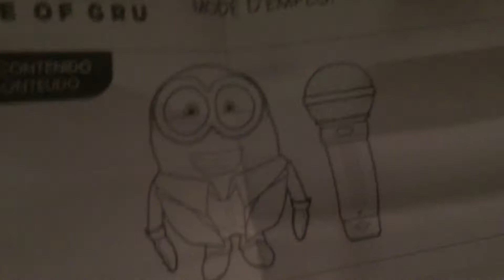This Is A Bootleg Minion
BOITLEG